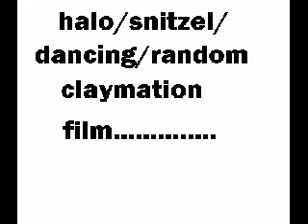random claymation movie